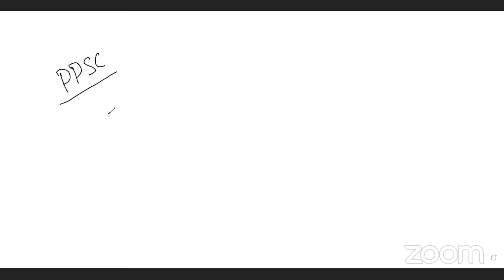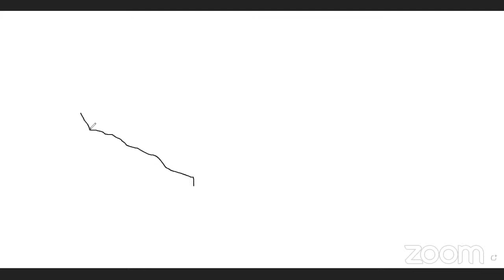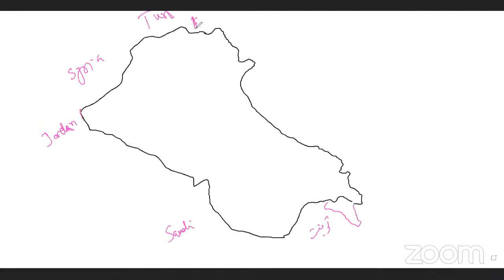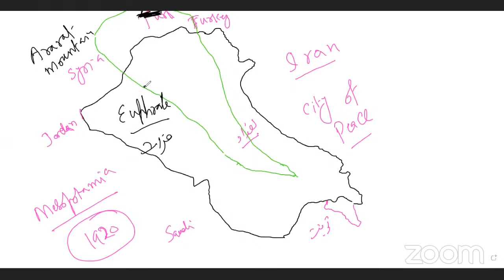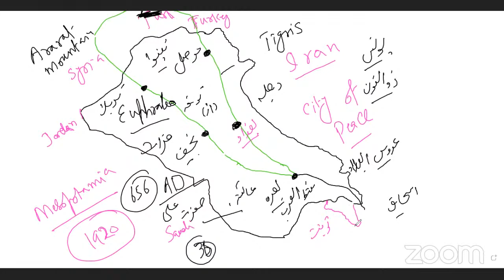GK One-Paper Seminar & Demo class with Sir Tanveer Ranjha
General Knowledge One-Paper Seminar with well-known mentor, Sir Tanveer Ranjha
 You can get all the details of session duration, class days and time as well as teaching method of Mentor in the video